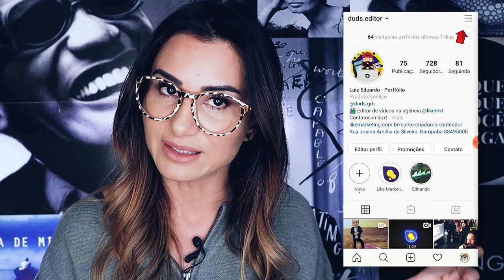Como ter Conta Verificada no INSTAGRAM ? | Rejane Toigo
Como ter uma conta do instagram verificada? Por que é tão dificil conseguir o selo de verificação no instagram? Será que tem de ser famoso?

"Rejane, tem de ser famoso para conseguir o selo de verificação da conta do instagram?"
"Rejane, por qual motivo minha verificação não é aceita?"

Essas e muitas outras perguntas são enviadas para mim pelo direct do instagram quase todos os dias, por este motivo resolvi fazer esse videozinho explicando como ter a conta verificada no instagram.

É verdade: É DIFÍCIL conseguir o selo de perfil verificado no instagram, como toda diretriz desta rede social, há sempre complicações.

Entenda que primeiro você deve ser uma pessoa notória (note que eu disse notória e não "famosa") e por conta disto, é necessário se ligar nesses fatores que te tornam alguém conhecido.

Entenda mais sobre como ter conta verificada no instagram assistindo ao vídeo, se houverem dúvidas sobre o assunto é só comentar aqui embaixo!

👉 PARA ACESSAR MEUS MATERIAIS GRATUITOS:
EBOOK NEUROMARKETING DIGITAL: